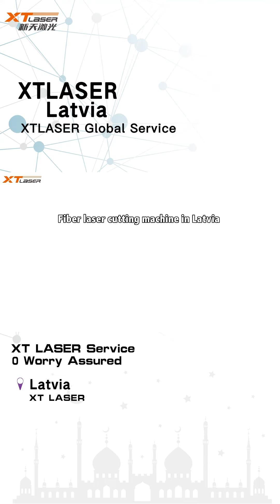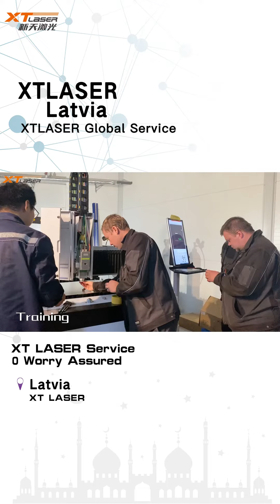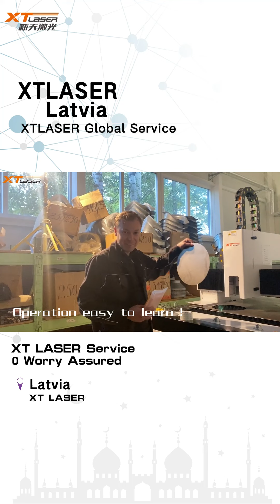XT LASER & Serie 1530H laser cutting machine in Latvia